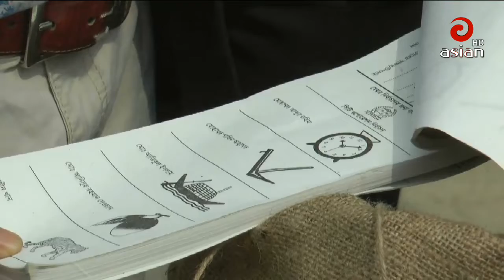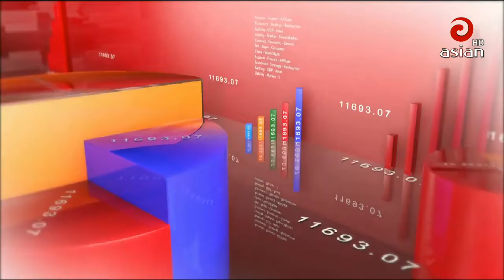এশিয়ান টিভি সন্ধ্যা ০৬ঃ৩০ টার সংবাদ | Asian TV News 30 |27 Feb 2019 | Last Asian TV Bangla News HD